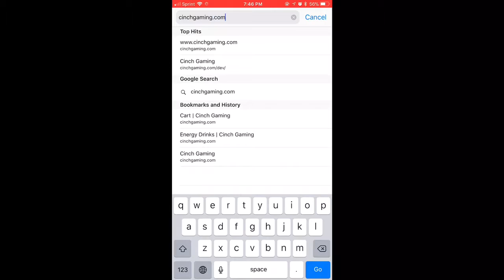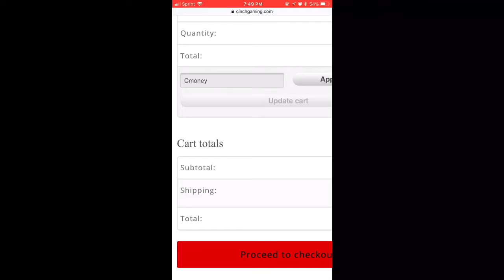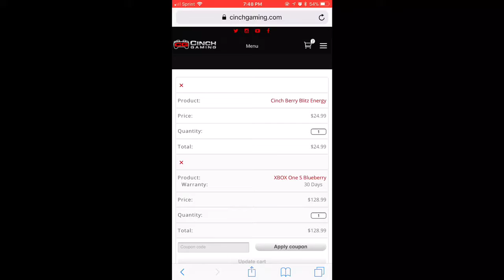I’m Back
WELCOME TO THE MOST LIT GAMING CHANNEL ON YOUTUBE!